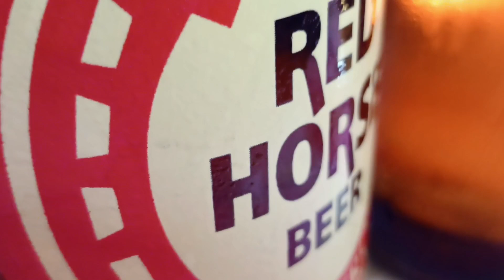suroy-lingaw2 ( ginabsan beunavista agusan del norte ) Bisdak ko tv